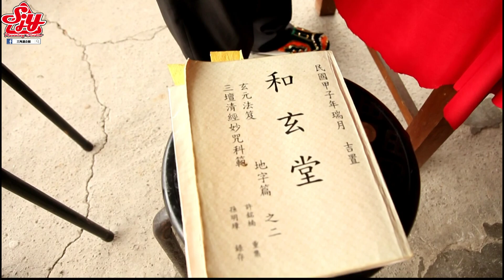【三峽安山寺】觀音佛祖開光啓靈 延請『集神道壇』主持科儀「普唵法教 黑頭小法 開光祝聖」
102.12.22【三峽安山寺】觀音佛祖開光啓靈 延請『集神道壇』主持科儀
黑頭小法  「普唵法教 黑頭小法 開光祝聖」